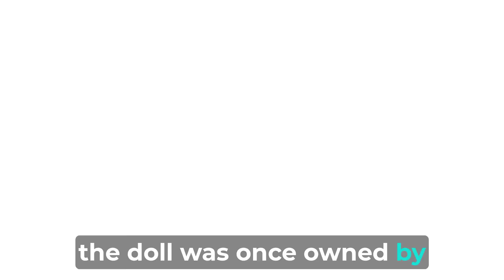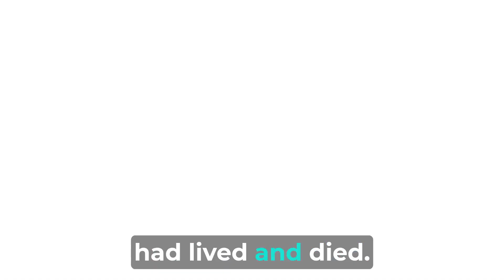The Cursed Doll: A True Story of Paranormal Activity 💥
The Cursed Doll: A True Story of Paranormal Activity 💥 - YouTube

Transcript:
(00:05) the cursed allll a true story of paranormal activity in a small quaint Town nestled in the Hills there was an old antique shop known for its rare and unusual items one particular item stood Out Among the rest a vintage porcelain doll with piercing blue eyes and an ear lifelike appearance the doll had a mysterious Aura and the locals whispered that it was cursed one day a young woman named Emily entered the shop looking for a unique gift for her niece she was immediately drawn to the doll despite the shop owner's warnings about its
(00:40) Sinister history ignoring his advice she purchased the doll and took it home unaware of the terror that awaited her the first night that night Emily placed the doll on a shelf in her living room as she slept strange things began to happen she heard faint Eerie Whispers and soft footsteps going through the house when she went to check she found the doll had moved to the center of the room its eyes seemingly staring right at her The Haunting Begins the following days were filled with inexplicable events objects moved on their own doors
(01:15) slammed shut and Emily could feel a cold presence watching her one evening as she was cooking dinner she glanced up to see the doll standing on the kitchen counter its expression more Sinister than ever the Paranormal expert desperate for help Emily contacted a renowned paranormal expert Dr Harris he agreed to investigate the doll and arrived at Emily's house with his equipment as he conducted his examination the room grew colder and the doll's eyes seemed to Glow with another worldly light the doll's origin Dr Harris discovered that
(01:51) the doll was once owned by a little girl who died tragically her spirit filled with anger and sorrow had attached itself to the doll to free the spirit Dr Harris suggested a ritual that involved returning the doll to the place where the girl had died the ritual Emily and Dr Harris traveled to the abandoned house where the little girl had lived and died as they performed the ritual the air grew thick with a palpable energy the doll's eyes glowed one last time before the spirit was released and the doll crumbled to dust the aftermath
(02:25) with the doll's destruction the Paranormal Activity ceased Emily finally felt at peace knowing the spirit was free Dr Harris warned her that while this ordeal was over the world was full of such cursed objects waiting for someone unsuspecting to release their dark secrets